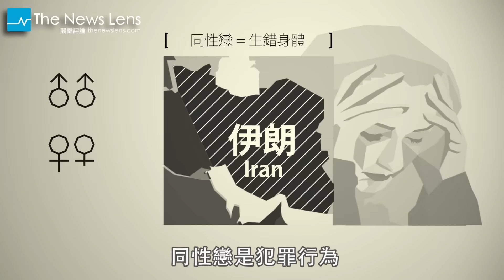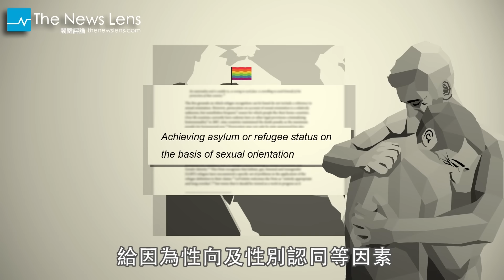2分鐘瞭解伊朗同性戀者和變性手術的關係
☞10月31號同志大遊行，在台北大街抗爭同性戀權益的同時，遠在中東的伊朗卻連為發聲的機會都沒有，在他們國家除了政府不准許同性戀者的存在外，整個社會的意識形態對同性戀者也相當不友善，甚至有些同性戀者得接受變性手術，尋求合法待在伊朗的機會。